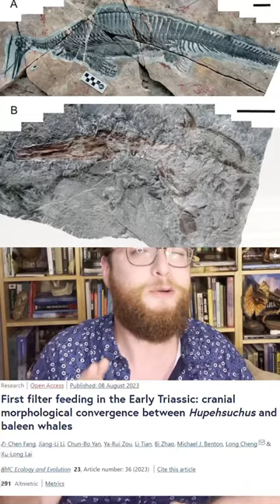New oldest filter feeder discovered! Hupehsuchus!